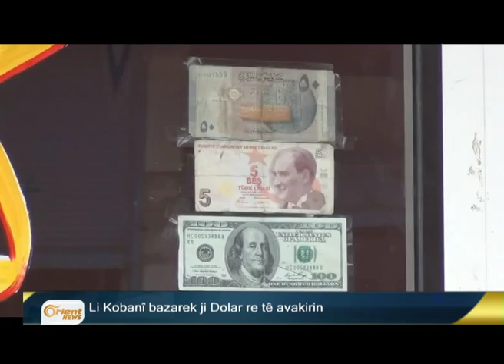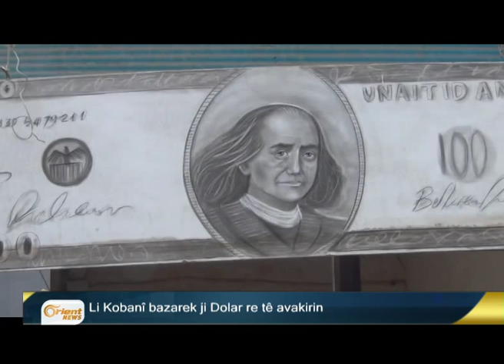600 koçberên Rojava ji Bakur vegeriyan Kobanî